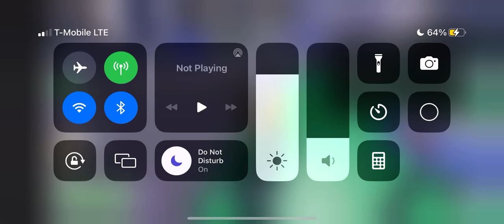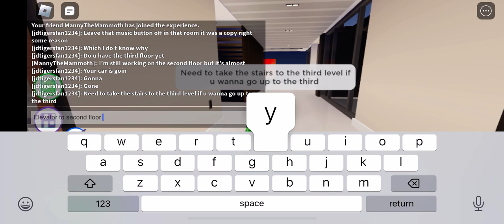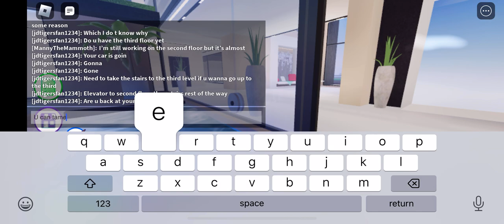Roblox mega mansion tycoon part 6 starting the build on the third floor on the tropical beach house